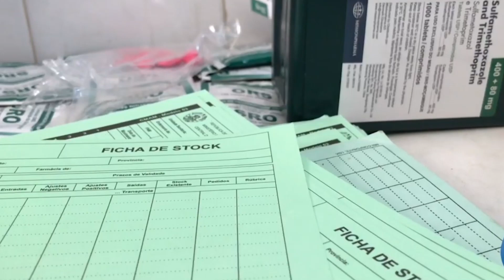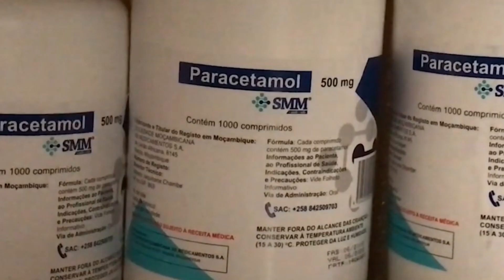AFRI FARMÁCIAS AVANÇA QUE HÁ PARACETAMOL IMPRÓPRIO A CIRCULAR NAS FARMÁCIAS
O alerta sobre a existência de paracetamol impróprio para o consumo foi lançado pelo respectivo distribuidor. Os efeitos são desconhecidos e o fármaco está já a ser recolhido das farmácias.